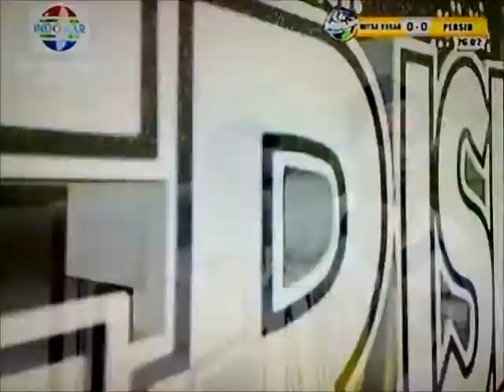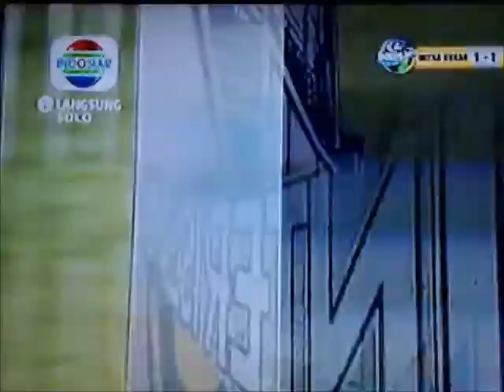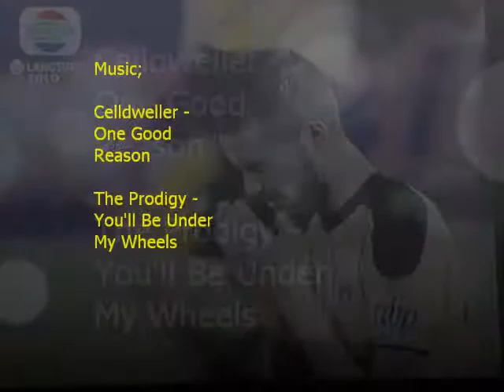AVE Sport: Mitra Kukar vs Persib ( 1-1 ) Inter Island Cup 2014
AVE_antum video editing

VIVAbola -- Persib Bandung dan Mitra Kukar harus rela berbagi angka usai bermain imbang 1-1 dalam pertandingan Grup B 8 besar Inter Island Cup 2014, di Stadion Manahan, Solo. Gol Persib dicetak Fortune Udo pada menit ke-76, dan Mitra Kukar membalas pada menit ke-85 lewat Erick Weeeks.

Hasil ini membuat Persib mengoleksi dua poin dari dua hasil imbang, dan Mitra Kukar memimpin Grup B dengan empat poin. Persib akan berhadapan dengan Persik Kediri di laga terakhir Grup B, sedangkan Mitra Kukar ditantang Persiram Raja Ampat.

Sejak peluit kick-off dibunyikan, Persib Bandung maupun Mitra Kukar menampilkan permainan menyerang. Kedua tim bergantian saling serang, Persib memiliki peluang lebih dulu kala Tantan mencuri bola dari Zulkifli Syukur pada menit keempat, tapi bola masih melenceng.

Empat menit kemudian, giliran Mitra Kukar yang balas mengancam gawang Persib yang dikawal Shahar Ginanjar. Sayang, bola sepakan Zulham Zamrun masih mengenai tiang gawang.

Memasuki menit ke-20, Persib membombardir pertahanan Mitra Kukar, bergantian Makan Konate, Tantan, dan Jajang Sukmara membuat peluang. Tapi, rapatnya barisan pertahanan Tim Naga Mekes sulit ditembus.

Tantan kembali mendapat kesempatan pada menit ke-44, tapi tendangannya masih melambung. Hingga babak pertama berakhir, kedua tim belum mencetak gol.

Di babak kedua, Maung Bandung kian meningkatkan serangan mereka. Tapi, lini tengah Mitra Kukar mampu mengimbangi permainan yang ditunjukkan Firman Utina dan kawan-kawan. Konate memperoleh peluang pada menit ke-60, tapi bola diblok Dian Agus.

Persib tampak begitu agresif dalam menekan pertahanan Mitra Kukar. Sementara itu, Erick Weeks dan kawan-kawan lebih banyak mengandalkan serangan balik. Gol akhirnya benar-benar terjadi pada menit ke-76.

Fortune Udo yang memanfaatkan bola rebound tendangan Tantan mampu memperdaya Dian Agus sekaligus membawa Persib memimpin 1-0 atas Mitra Kukar. Setelah gol ini, anak-anak asuhan Djadjang Nurjaman ini belum berhenti menekan, tapi mereka belum berhasil menggandakan keunggulan.

Pada menit ke-85, malah Mitra Kukar yang mampu menyamakan kedudukan menjadi 1-1. Adalah Erick Weeks yang mampu menjebol gawang Persib melalui tendangan bebas mendatar yang tak bisa dihalau Shahar.

Persib nyaris kembali unggul, tapi sundulan Tantan pada menit ke-88 masih melenceng. Udo juga punya peluang pada menit ke-90, tapi bola juga belum menemui sasaran. Hingga wasit meniup peluit panjang tanda laga usai, skor 1-1 tak berubah.

Line up kedua tim:

PERSIB: Shahar Ginanjar (PG); Supardi, Abdulrahman, Tony sucipto, Jajang Sukmara ; M. Ridwan, Firman Utina, Makan Konate, Atep; Tantan, Fortune Udo

MITRA STARTING: Dian Agus Prasetyo (PG), Zulkifli Syukur, Park Chul Hyung, Raphael Maitimo, Reinaldo Lobo, Bima Sakti, Diego Michels, Erick Weeks, Anindito Erminamo, Zulham Zamrun, Fadhil Sausu (Zulvin Zamrun 87). (art)